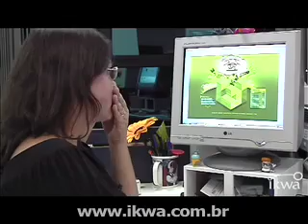Webdesign - Daniela Nóbrega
Direito Tributário -- Saiba tudo sobre essa área do DIREITO e sobre todas as carreiras e cursos que te interessam.